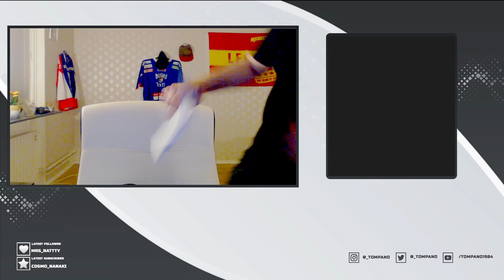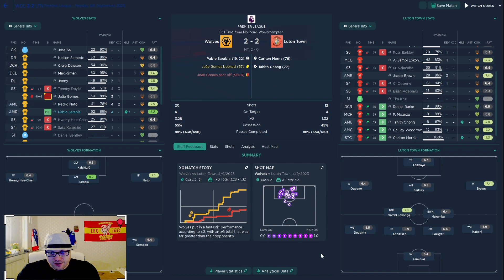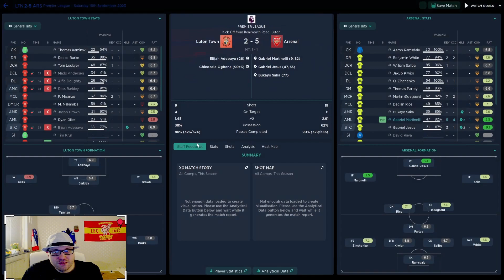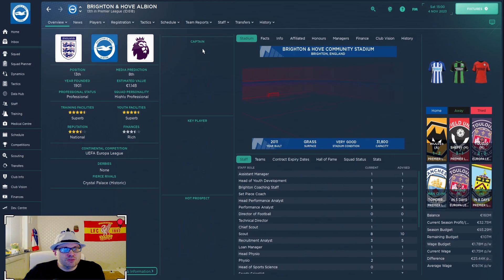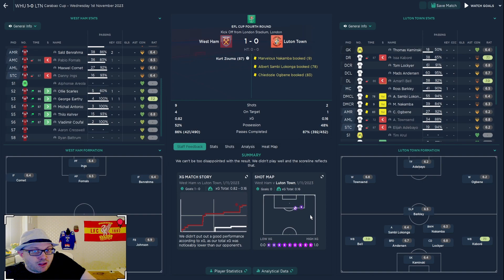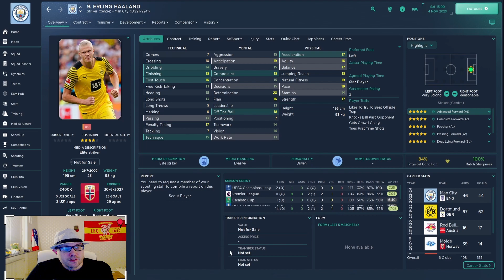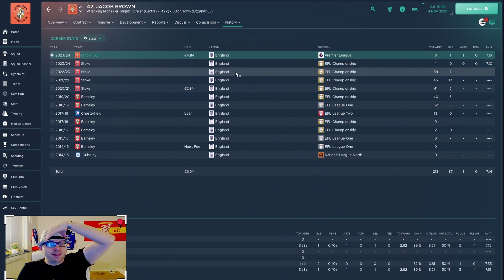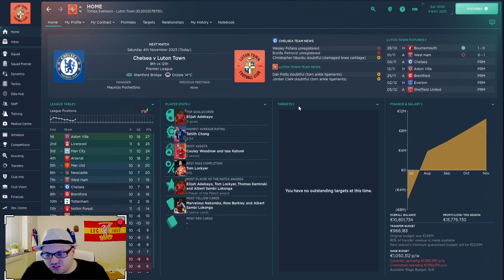The Impossible Task I S01E03 I The Honeymoon is Over I Football Manager 2024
💥 The Series: We take on the task of trying to establish Luton Town in the prem, an impossible task it might look like? Who knows

💥 This Episode: After a good start to the season this is where we really have to show character, so did we or did we not?